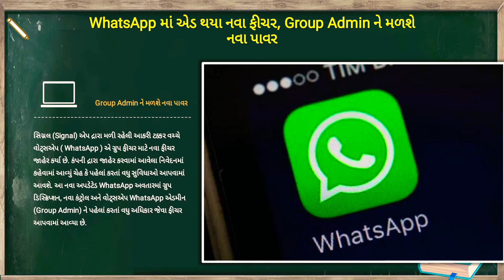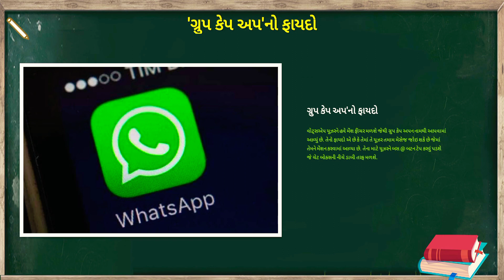WhatsApp New Update 2021 | WhatsApp Privecy policy | WhatsApp new Futures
Dosto Aaj Ki Is Video Me maine Aapko Ye Bataya Hai Ki WhatsApp New Update 2021 | WhatsApp Privecy policy | WhatsApp new Futures privecy I Hope Aapko Ye Video Bahut Pasand Aayegi Thank You So Much.

I am Bhavesh Ghodakia, friends will get you the video of tips and tricks in Hindi / ગુજરાતી about this new technology daily, from which you can learn new techniques every day, friends if you have any questions or any questions Friends, you can ask me any questions, I will try my best to answer your questions by making a video on that topic.